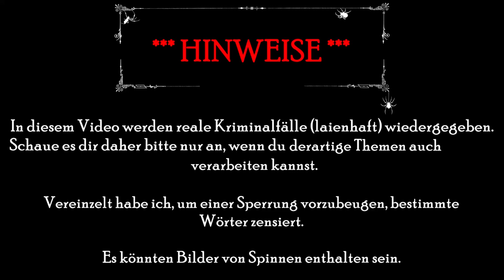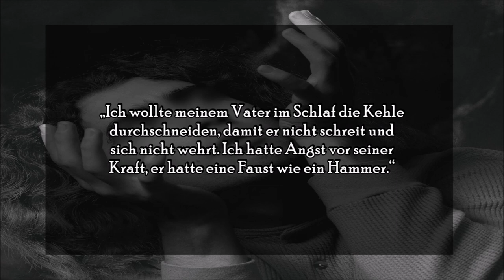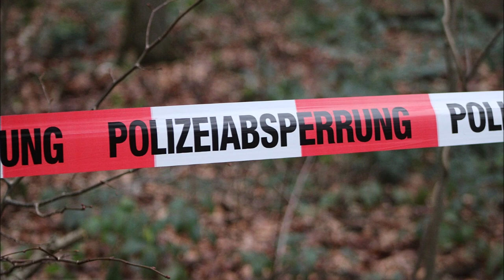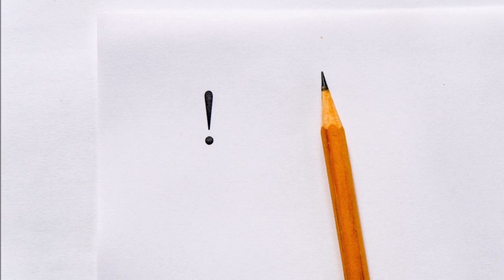Familiendrama: Sohn (47) ersticht Vater (69) aus Eutin (2009) | True Crime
🕸🕷🕸 Eine Tat, mit der ich ganz persönliche Erinnerungen und Emotionen verbinde. Ein Sohn sticht, des nachts, auf seinen Vater ein. Grund dafür ist der krankhafte und fehlerhafte glaube, dass seine Eltern ihn in eine psychische Anstalt unterbringen wollten. 🕸🕷🕸

🕸🕷🕸  Zeitstempel  🕸🕷🕸
0:00 Einleitung/Intro
0:56 Der Ort: Eutin
1:45 Meine Erinnerungen
2:56 Vorgeschichte
5:22 Tathergang
7:55 Festnahme & Urteil
11:10 Meine Gedanken
15:22 Outro

🕸🕷🕸  Blog, E-Mail, Facebook etc.  🕸🕷🕸

➥ Thema True Crime & Creepypasta
~ Der Beitrag wurde von mir selbständig erarbeitet und verfasst.
~ Alles, was ich in diesem Video berichte und beschreibe, wurde von mir selbstständig recherchiert. Da ich keine Expertin in dem Bereich bin stehen mir nur laienhafte Recherchemöglichkeiten zur Verfügung und meine Wiedergaben können daher manchmal spekulativ sein.
~ Ich führe meine Recherchen sehr gewissenhaft und penibel aus. Des Weiteren sichte ich mehrere Quellen und gleiche diese auch ab. Es kann außerdem durchaus sein, dass manche Vorfälle doch noch aufgeklärt werden können oder neue Erkenntnisse hinzukommen. Ich kann somit Fehler auch nicht immer vollends verhindern und bitten daher um Verständnis.
~ Bei den meisten Bildern handelt es sich um Symboldarstellungen, welche wenig bis gar nichts mit dem Fall zu tun haben könnten. Sollten ich doch mal Originalbilder verwenden, dann werden diese selbstverständlich in den Quellen angeben.

➥ Allgemein
~ Unkonstruktive oder beleidigende Kommentare werden umgehend und ohne weitere Erklärungen gelöscht.
~ Sollte es bei der Aussprache der Namen/Personen zu einem Fehler meinerseits kommen, bitte ich dies zu entschuldigen.
~ Impressum: auf meinem Blog zu finden (Link: siehe oben)